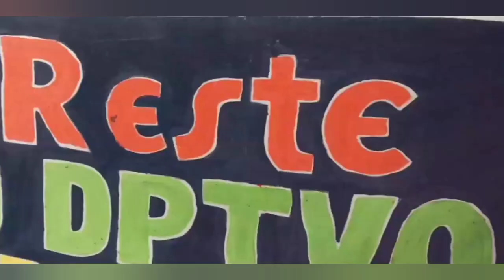Comercial Pepsi (Perú-2022)